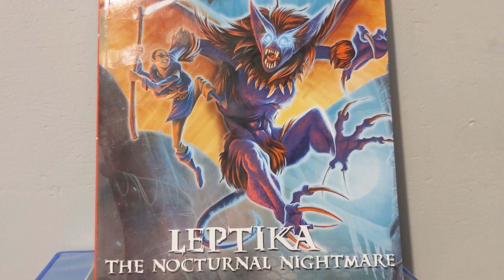Beast Quest Reviews Series 30 - Leptika The Nocturnal Nightmare